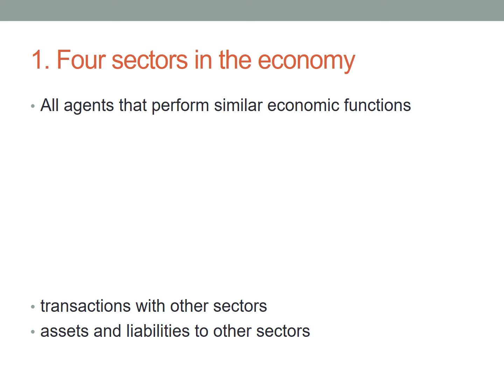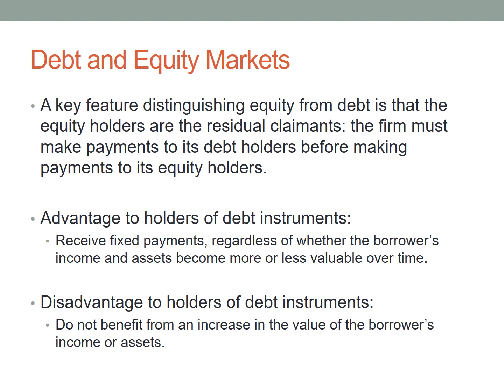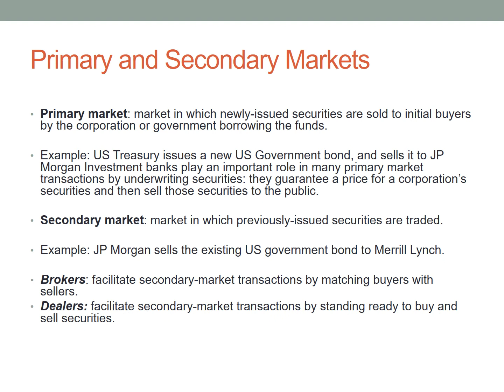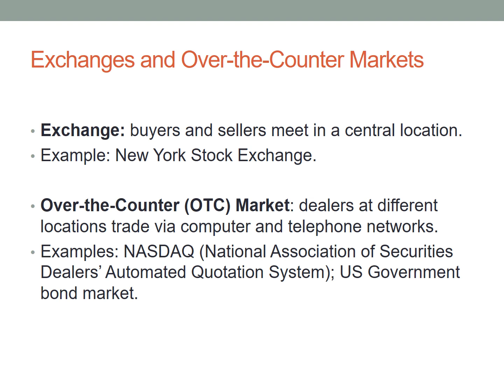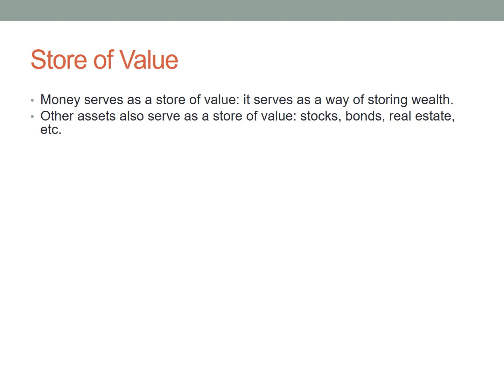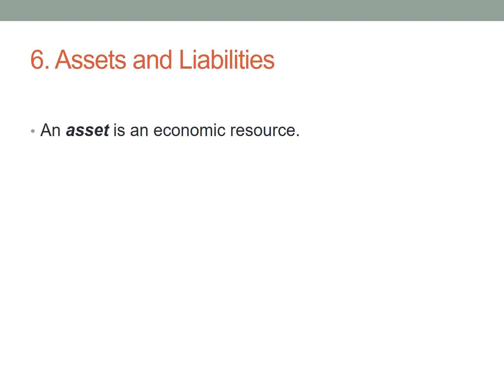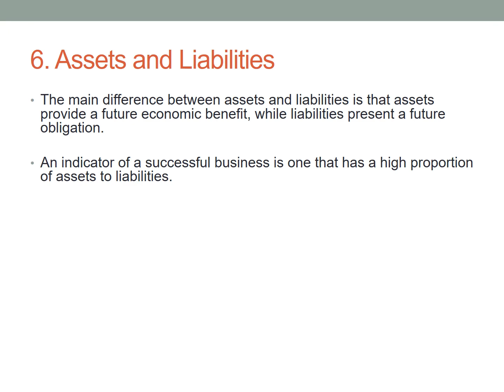Monetary Theory and Banking _ Introduction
Monetary Theory and Banking Course for both Teachers and Students